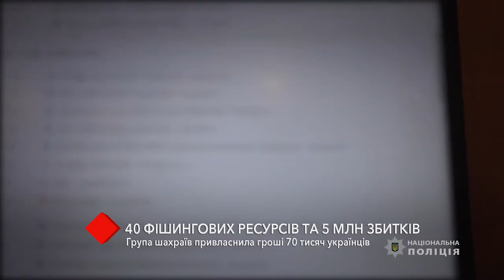40 фишинговых ресурсов: группа мошенников присвоила деньги 70 тысяч украинцев